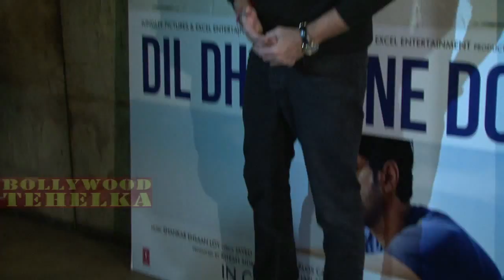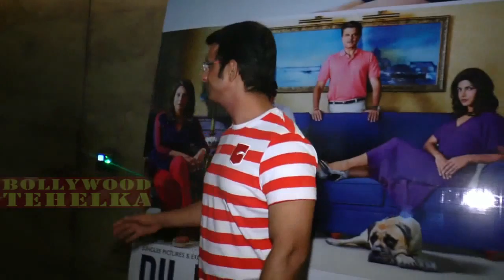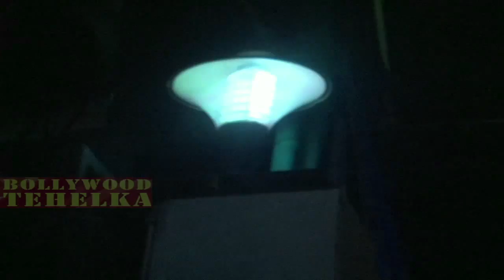Dil Dhadakne Do [2015] Priyanka Chopra | Ranveer Singh | Anushka Sharma | Full Promotion!